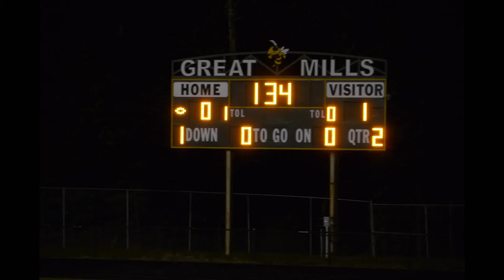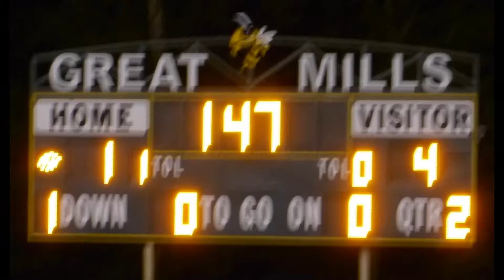Karson LHS Varsity Soccer vs Great Mills Second Half